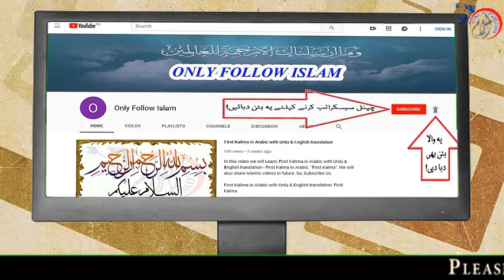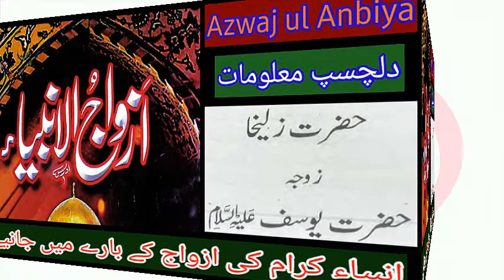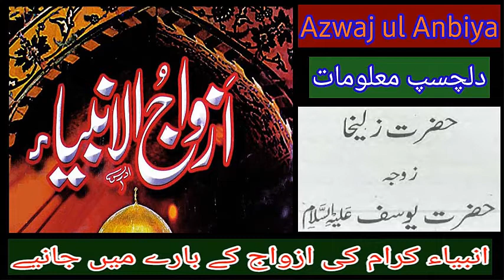17 - Hazrat Zulekha zoja Hazrat Yousuf AS !! Azwaj ul Anbiya !!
1 - || " Muslims Tubes " ||

2 - || " Aao Quran Seekhain or Sikhaye " ||

17 - Hazrat Zulekha zoja Hazrat Yousuf AS !! Azwaj ul Anbiya !!

!! Azwaj ul Anbiya (علیہن السلام) !! ازواج الانبیاء (علیہن السلام) !! Ka Yeh Mubarak Silsila Urdu Zubaan Mein Hafiz Muhammad Zeeshan Ki Zubaani Paish Kiya Jaa Raha Hai. Is Mubarak Silsile Ko Bari Dil Chaspi Or Poori Maloomat Ke Saath Upload Kiya Gaya Hai. !! Azwaj ul Anbiya (علیہن السلام) !! ازواج الانبیاء (علیہن السلام) !! Quraani Ayaat Or Ahadees Per Mubni Hain. Lihaaza In Mein Sach Ke Ilaawa Kuch Nai Hai. :)

Book Title , Azwaj ul Anbiya
writer by , Allama Majid Ali Kamali Sahab
Presentation , Molana Muhammad Abdul Ahad Qadri